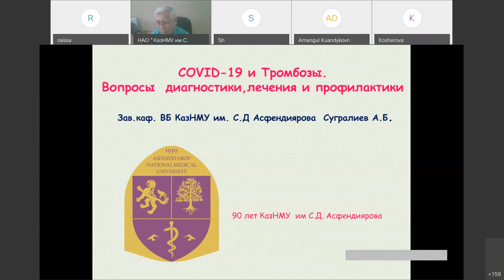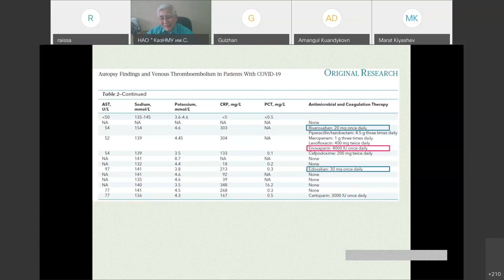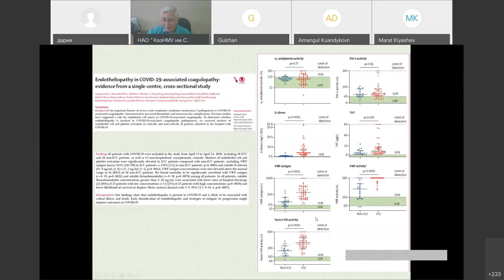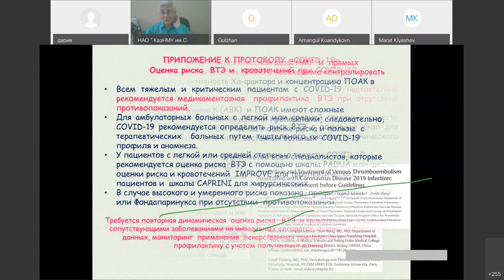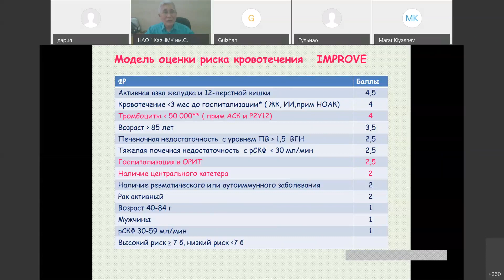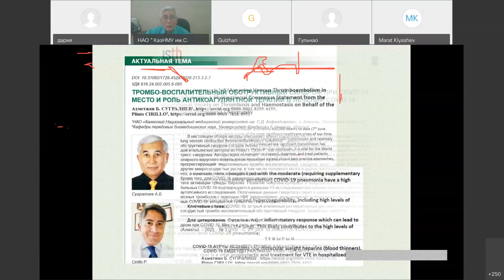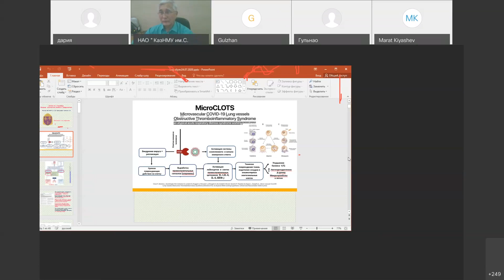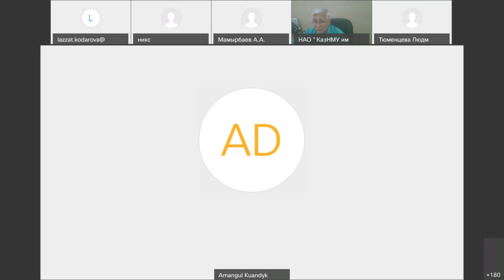«COVID 19 и Тромбозы Вопросы диагностики, лечения и профилактики» 20200724 1208 1